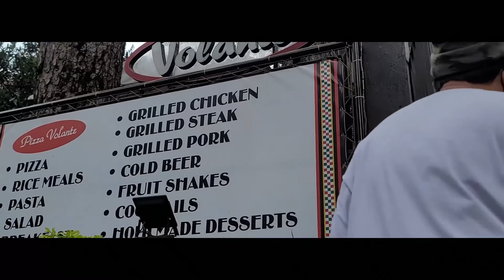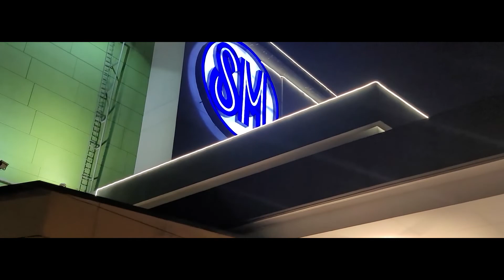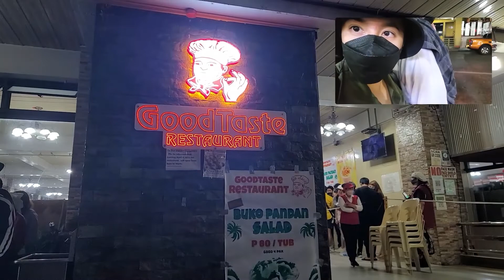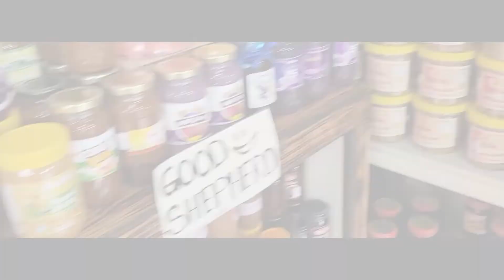BAGUIO CITY with FAM! DioVlog4 | Dio Loquias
Tara! Nagpunta kami ng family sa Baguio :)
Hehehe uploaded this just for the memories..